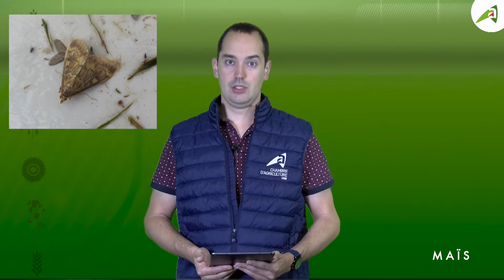Situation des cultures du 20 juin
Présentation de la situation des cultures de l'Aisne du 19 juin par Aymeric LEPAGE, conseiller à la Chambre d'agriculture de l'Aisne :
- Blés : stade de grains laiteux à pâteux, pression maladie importante
- Orges de printemps : pression importante des maladies
- Pois de printemps : parcelles à floraison
- Maïs : 4 à 8 feuilles , la croissance reste faible avec les conditions climatiques